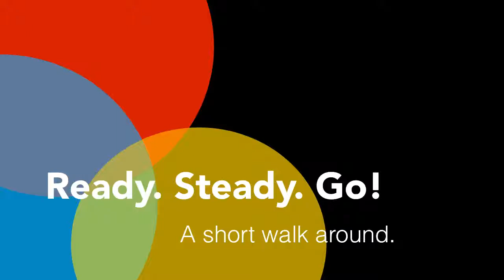Bobbly wobbly walk around my local area.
Just a test of recording my walk around my local area. I had my Phone in my shirt pocket, and as a result, it’s pretty pants. It’s pointing off to the side, and bouncing around all over the place. Will try again, and I will remember to do the video in two parts to avoid the 30 minute maximum video record time on Android.